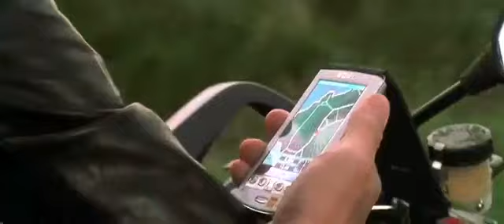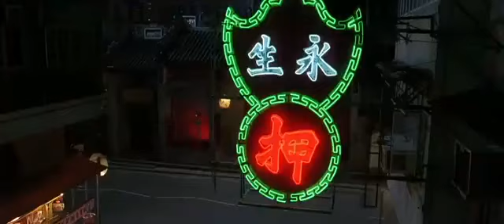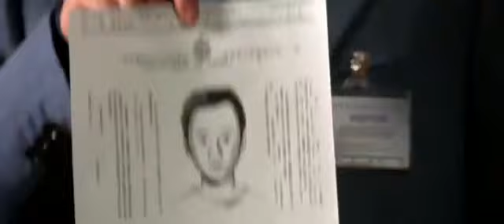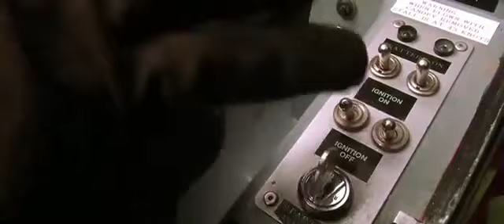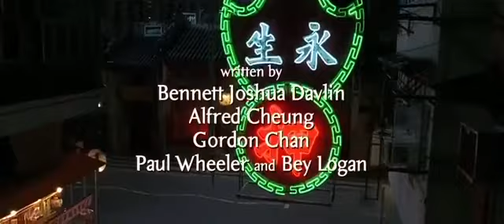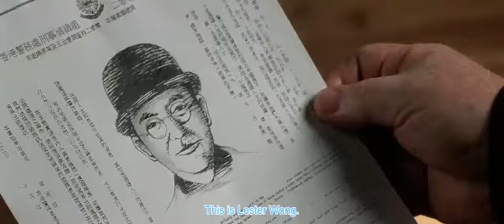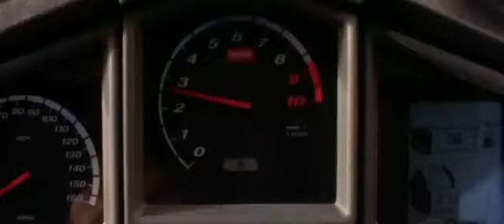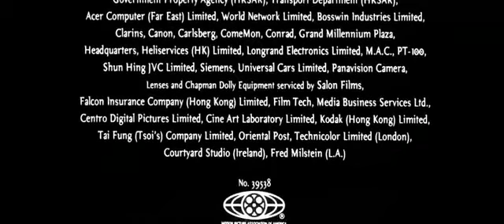Action Comedy Movie 2020 THE MEDALLION 2003 Full Movie HD Best Jackie Chan Movies Full English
INSCREVA SE AO CANAL